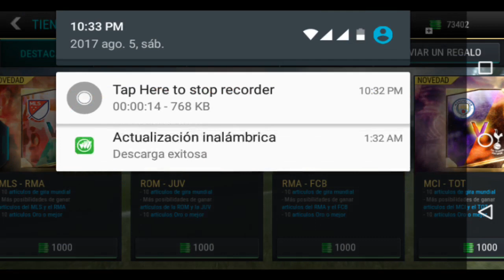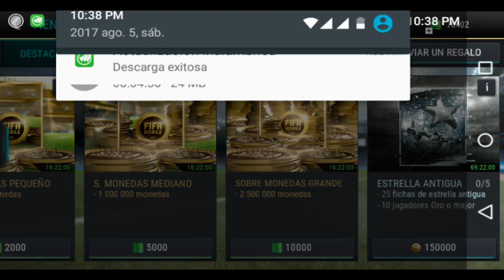Abriendo Sobres del Roma VS Juventus FIFA MOBILE ESPAÑOL Arraiz Games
En este video abriremos sobres de la gira mundial de fifa mobile pero en este caso solo seran sobres del roma vs juventus en los que nos puede tocar algun jugador de la gira mundial, una ficha de avion, fichas de recuerdo y fichas de milla.

Productor Musical: Proximamente
Diseño Grafico: Proximamente
Mas Diseño Grafico: Proximamente
¿De que se trata mi canal?

Este nuevo canal lo cree porque mi canal principal Arraiz Games fue hackeado y este canal se tratara basicamente de las etapas de mi vida, en esta etapa estoy jugando mucho al fifa mobile entre otras cosas y poco apoco mi canal ira evolucionando segun evolucione mi vida.

¿Que contenido subo de fifa mobile?

Basicamente tengo pensado comenzar a subir todos los tutoriales de fifa que tengo en mi antiguo canal pero quiero producirlos de nuevo con una mejor calidad,  a continuacion les cuento un poco sobre lo que tengo en mente con el fifa.
Para comenzar me gustaria subir videos sobre el ataque enfrentado, como conseguir la ficha de maestro del programa de ataque enfrentado, como conseguir a Oblak, David Luiz y KAKA. Tambien sobre la ficha de maestro del programa de estrella del chelsea, como mejorar a hazard hasta GRL 100, que posicion de hazard es mejor.
como conseguir las fichas de estrella del chelsea partido, posicion de hazard y entrenamiento de hazard.
Planeo tambien subir algunos videos abriendo los sobres de calentamiento, jugadores determinantes, jugadores veteranos y jugadores novatos, Luego tambien Algunos videos de el equipo de la semana de la comunidad segun se vayan actualizando y no olvidemos la ficha de maestro del programa EDLSC. Si en algun momento se me da la oportunidad subire videos tambien sobre el jugador del mes aunque completar estos planes esta jodido, en lo que sepa como conseguir la ficha del mes tambien lo grabare.
Ire subiendo algun contenido muy esporadicamente de las eliminatorias mundiales primero un tutorial de como conseguir a Gareth Bale 99, como conseguir banderas, de el sobre de bandera gigante, cambio de clave maestro y la ficha de maestro del programa de las eliminatorias mundiales.
Poco a poco tambien iremos completando los jugadores clave de las eliminatorias mundiales y como conseguir los tique de las eliminatorias.
Avanzando poco a poco tambien explicare como conseguir a Di maria 99 de dominio completando los planes de experto en ataque y experto en defensa luego de di maria iremos con un tutorial para saber como conseguir a james rodriguez 99 de dominio mas rapido usando el plan de conversion de dominio, dominio canje y completando el experto en ataque y experto en defensa de este jugador.
Mientras pase un tiempo ire reuniendo fichas de ojeadores para hacer pack opening de sobres de ojeadores como lo son magos de la zurda, el pelo es la clave, apellido rodriguez, rivalidad fraternal y recien llegados a la liga.
Segun ustedes me pidan mas contenido podria subir como conseguir los maestros de liga vs liga que son juan mata grl 90, modric grl 90, pirlo grl 90 y lewandowsky grl 95. Claro que no dejare de subir algun pack opening de sobres de liga vs liga y como mejorar a los maestros de liga. para cuando investigue un poco hare un tutorial de como conseguir fichas de escudo de liga.

como conseguir a Martial 99, como conseguir a reus 99, como conseguir las fichas de programa, fichas de liga, fichas de eventos en directo, fichas de mejoras de planes, fichas de temporadas y fichas de maestro del movil divisiones.
Por ultimo creo que subire sobre fifa mobile sera sobre los jugadores de fin de era, como conseguir fichas de año, como conseguir fichas de fin de era  y como conseguir la ficha heredada. Tambien me gustaria subir alguna cosilla sobre los jugadores de huevo de oro y conseguir ese casillas, como conseguir fichas de huevo dorado entre otras cosas sobre los jugadores flashbacks y las fichas de momento ultimate.
Los campeones nacionales los deje para la ultima parte pero me gustaria abrir todos los sobres de campeones nacionales como en mi canal arraiz games y tal vez en el haga videos consiguiendo los campeones internacionales de fifa mobile de la copa global, copa de europa, copa de africa, copa de sudamerica, copa internacional y la copa de asia.
Quiero decir por ultimo que la etapa de fifa mobile de mi canal terminara cuando suba almenos un video sobre cada plan de este juego y pues luego de eso dare algun paso importante en mi vida y podria subir alguna cosa sobre los planes y los nuevos sobres de salgan en las actualizaciones de fifa mobile.